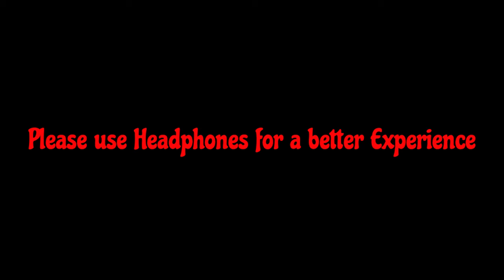"Calm Your Mind: Overthinking Relief Meditation Music"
Feeling overwhelmed with overthinking? Take a moment to relax and calm your mind with our "Calm Your Mind: Overthinking Relief Meditation Music" video. Let the soothing sounds guide you to a state of tranquility and improved mood.

Watch Entire video for full effect.

by: @powerofthemindwithdereknickers
Sister Channel @enlightenedpathMeditations

I